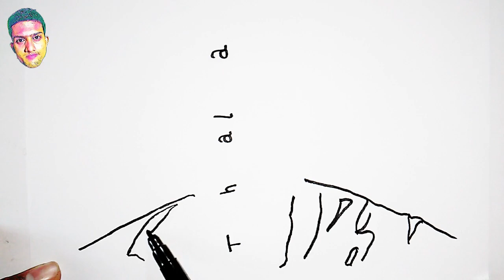Amaze!!, how to turn word THALA into Ajith Drawing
In this videos I Showed Amaze!!, how to turn word THALA into Ajith Drawing